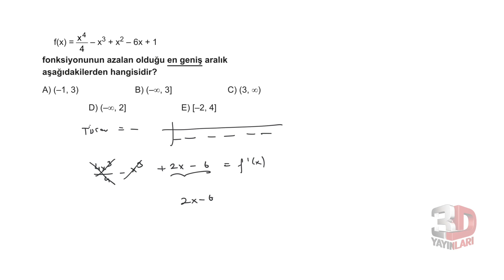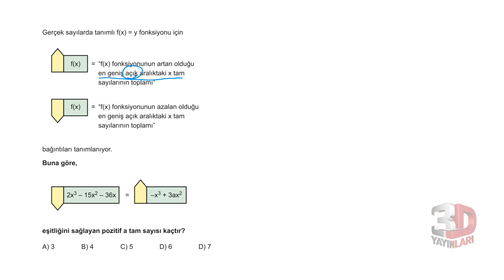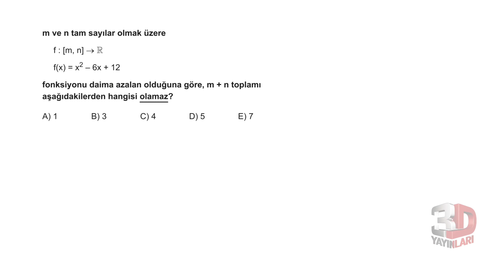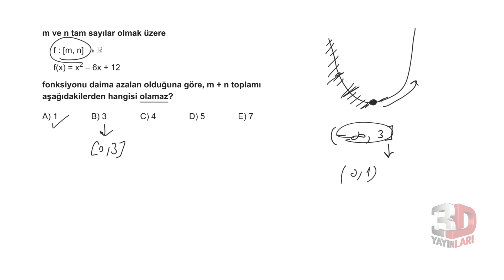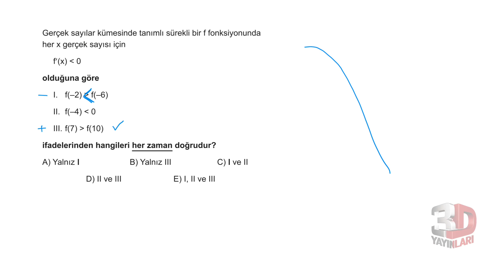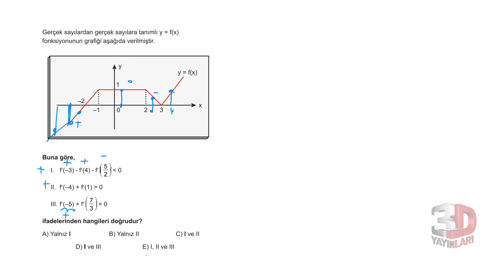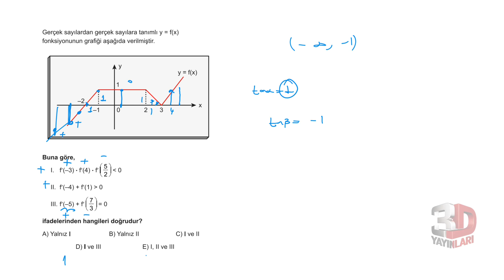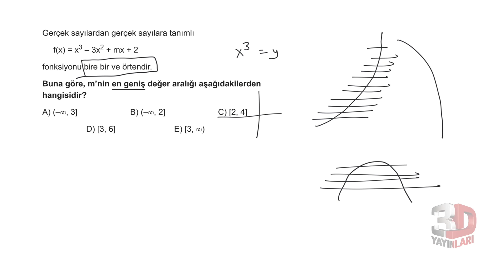AYT Matematik Soru Bankası Bölüm 10 Test 12 Soru Çözümleri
🎞 Soru Listesi
▶ 00:00:00 Bölüm
▶ 00:00:00 Soru 1
▶ 00:01:08 Soru 2
▶ 00:02:21 Soru 3
▶ 00:04:40 Soru 4
▶ 00:06:49 Soru 5
▶ 00:07:22 Soru 6
▶ 00:09:10 Soru 7
▶ 00:11:00 Soru 8
▶ 00:12:36 Soru 9
▶ 00:14:25 Soru 10
▶ 00:15:32 Soru 11